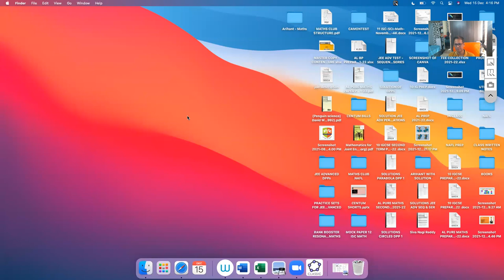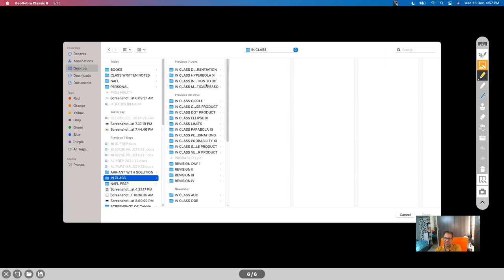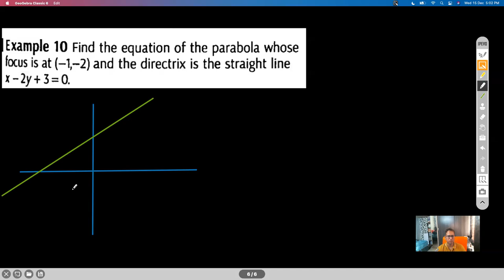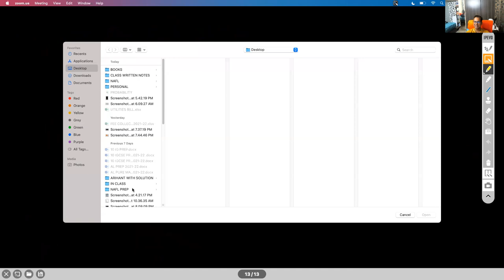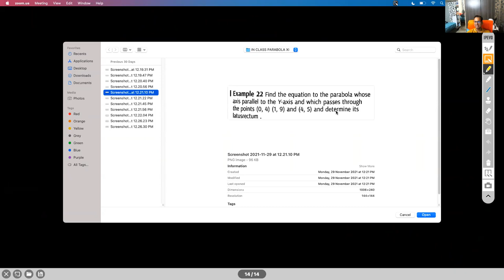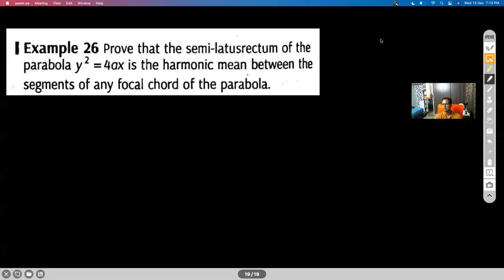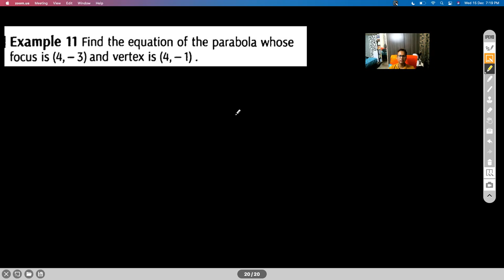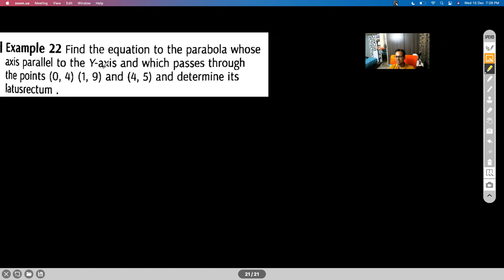PARABOLA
LOCUS DEFINITION
STANDARD FORMS OF PARABOLAE
SHIFTED FORM OF PARABOLAE
PARAMETRIC FORM OF STANDARD PARABOLAE
EXTREMITIES OF FOCAL CHORD
LATUS RECTUM AS SHORTEST FOCAL CHORD
PROBLEMS

Chapter Name: PARABOLA
Grade: XI
Author: AKHIL KUMAR